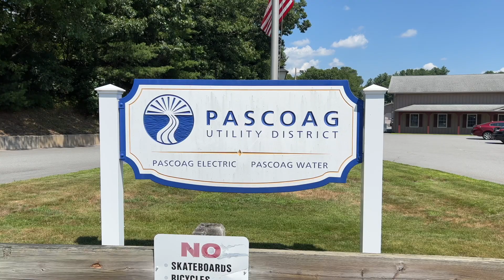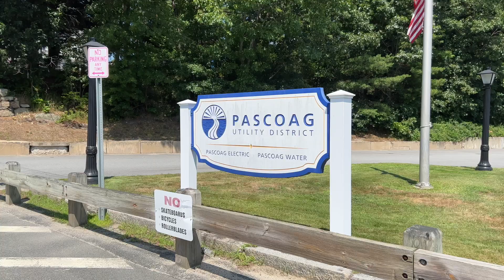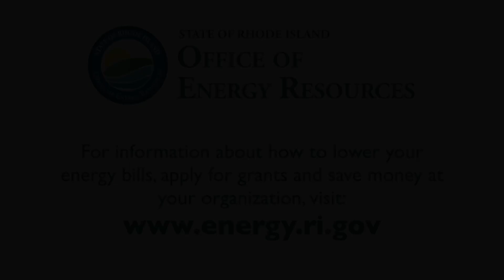Pascoag Utility District installs first grid-scale battery system in Rhode Island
Pascoag Utility District (PUD) has installed Rhode Island’s first utility-scale battery storage facility. PUD worked with Agilitas Energy to design, install, and operate the 3 MW battery facility on a leased industrial site in Pascoag. Michael Kirkwood, general manager of PUD, discusses the project and his process of working with the Rhode Island Office of Energy Resources to receive funding and technical assistance. Jeff Perry, vice president of asset management for Agilitas Energy, describes the benefits that energy storage can bring to the grid.

By installing the battery system, the PUD was able to avoid paying up to $12 million in grid infrastructure upgrades. This is an excellent example of how energy storage can eliminate the need for extra electricity transmission infrastructure, such as poles and wires.

CREDITS:
Produced by the Rhode Island Office of Energy Resources
Starring: Michael Kirkwood, Jeff Perry
Interviewer: Natalie Bishop
Advisor: Nathan Cleveland
Director, Camera Operator, Editor: Robert Beadle
Music: A Real Estate by pinrecords, license obtained via Audiojungle.net